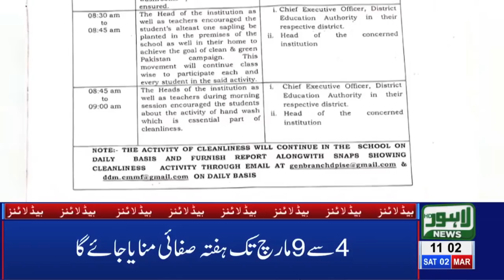11 AM Headlines Lahore News HD – 2nd March 2019